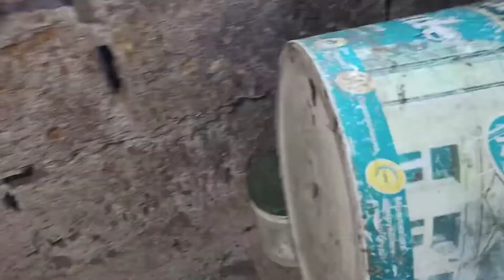ЯК Я ГОДУЮ СВОЮ ПТИЦЮ В ЛІТНЬО-ОСІННІЙ ЧАС? ОВОЧІ ТА ФРУКТИ. Індичата почали їсти мішанку.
Відео, де я показую своє господарство та розповідаю чим і як я годую своїх тварин влітку та восени